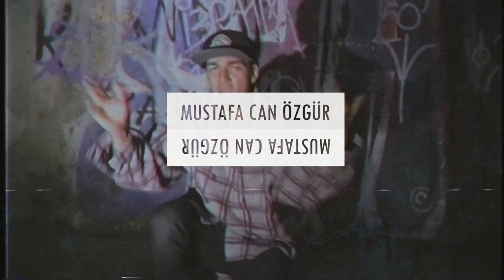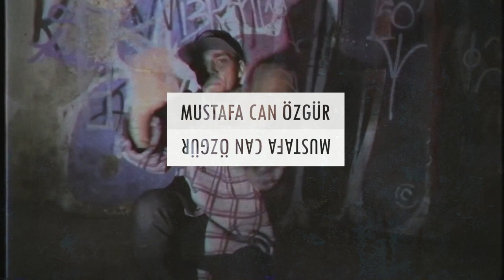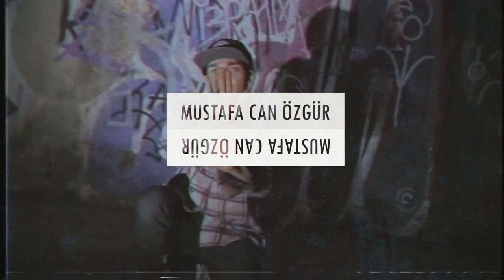[SATILDI/SOLD] Ezhel x Bege type beat "reversed" //prod. Mustafa Özgür